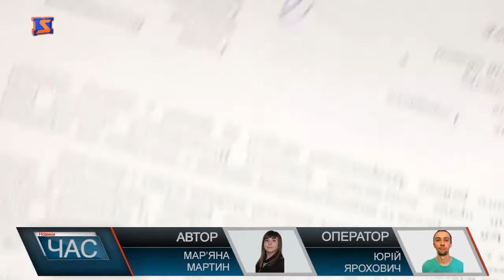Землі – у комунальну власність ОТГ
Без перебільшення важливий день для об’єднаних територіальних громад. Згідно ухвали розпорядження кабміну, відтепер громади самостійно розпоряджатимуться земельними ділянками сільськогосподарського призначення. Наразі передали тільки вільні землі, які раніше були у державній власності поза межами населених пунктів. В загальному 6 громад отримали у комунальну власність 416 земельних ділянок площею майже 1300 гектарів.